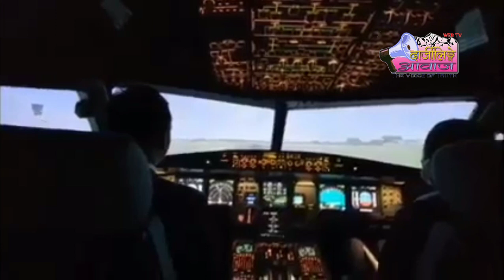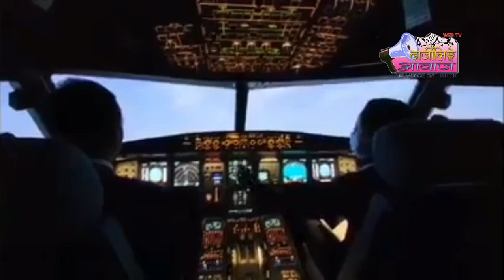Darjeeling's Daughter I Sakshi pradhan I बनिन् दार्जिलिङ पहाडकै पहिलो कमर्शियस महिला विमान चालक।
दार्जीलिङकि छोरी साक्षी प्रधान बनिन् दार्जिलिङ पहाड क्षेत्रकै पहिलो कमर्शियस महिला विमान चालक।
दार्जिलिङका डीबी गिरी पथ निवासी रूकेशमणि प्रधान अनि बन्दना मुखिया प्रधानका सुपुत्री सुश्री साक्षी प्रधान दार्जिलिङ पहाड क्षेत्रकै पहिलो कमर्शियस महिला विमान चालक बनिन्।
दार्जिलिङको बेथानी स्कूलबाट आफ्नो शिक्षा शुरू गरेकी साक्षीले लरेटो कन्भेनटबाट आईसीएससी उतीर्ण गरेपछि दिल्ली पब्लिक स्कुलबाट बाह्रौँ क्षेणीको एआईएसएससीआई परीक्षा समाप्त गरेकी थिइन्। हाल तिनी भारतीय वाणिज्यिक विमान चालकको रूपमा लाइसेन्स प्राप्त गरी A-320 जुनियर फस्ट अफिसरको रूपमा नियुक्ति पाएका छन्।